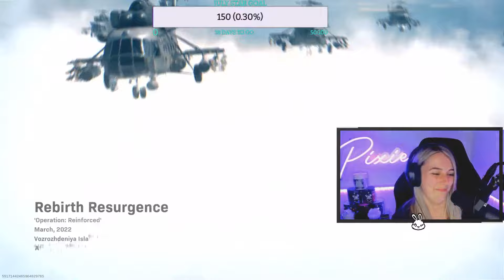PIXIE - LIVE STREAM WARZONE REBIRTH GAME TO DAY# (5)